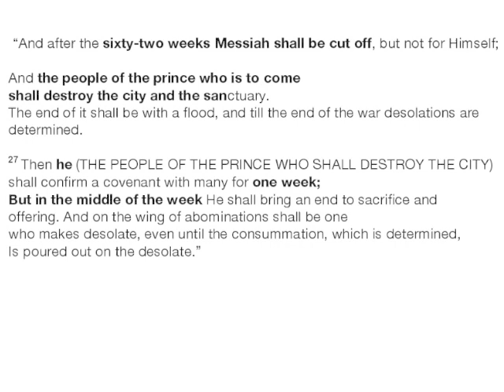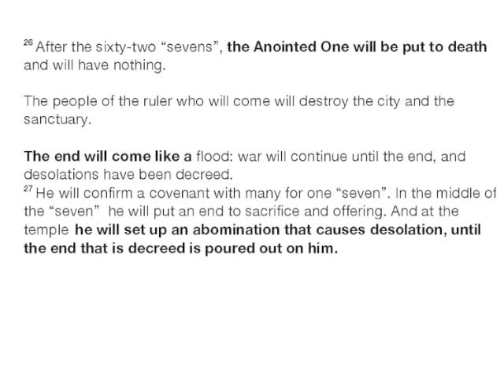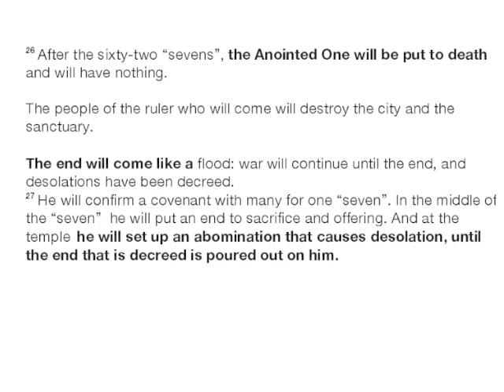THE DANIEL 9:27 CONSPIRACY BY Alan Brooks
Find out about a TOTALLY FALSE TEACHING by well meaning people!